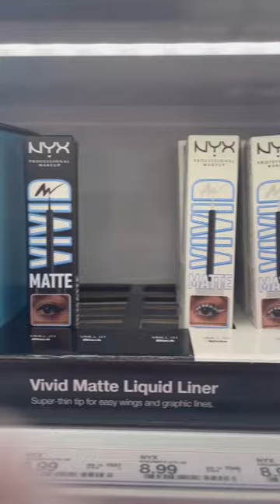Shopping For My Favorite Beauty Products At Target